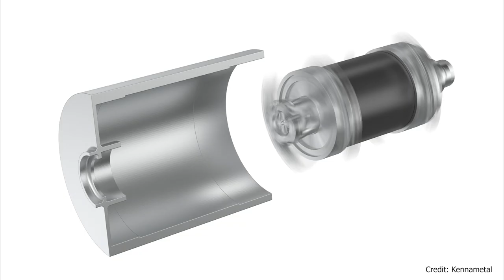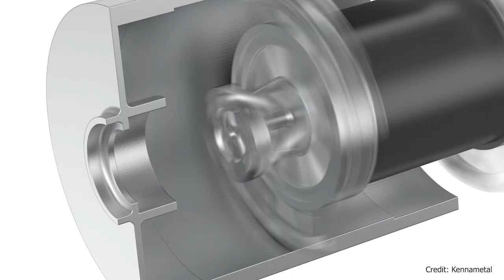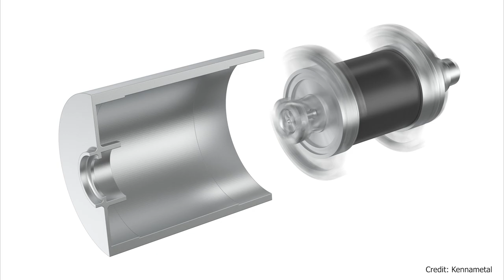3D Printed Tool for Machining Electric Vehicle Motors | The Cool Parts Show #39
Cutting tool maker Kennametal used additive manufacturing to answer a machining challenge in electric vehicle (EV) production. The motor housing of an EV includes a large, precise bore for the motor’s stator. Machining this bore rapidly calls for a large-diameter tool — potentially too heavy for the machine tool intended to use it. Enter additive manufacturing! Kennametal engineers designed a large, lightweight boring tool made through laser powder bed fusion along with carbon fiber composite.

HAVE A COOL 3D PRINTED PART TO SHARE?

ABOUT ADDITIVE MANUFACTURING MEDIA:

Additive Manufacturing is the leading media brand covering 3D printing for industrial applications. In addition to the print magazine, AM includes a website, e-newsletter and annual conference.